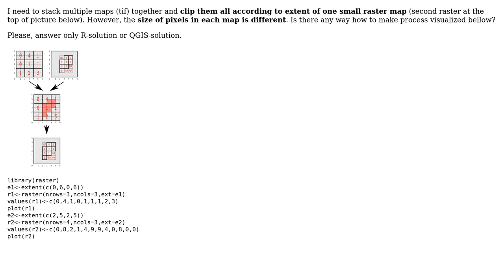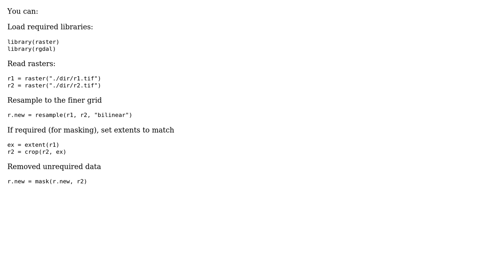GIS: Clip raster by raster with data extraction and resolution change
With thanks & praise to God, and with thanks to the many people who have made this project possible! | Content (except music & images) licensed under CC BY-SA | Music | Images & others | With thanks to user TsvGis user MikeRSpencer user Ladislav Nado and the Stack Exchange Network Trademarks are property of their respective owners. You are responsible for your own actions.